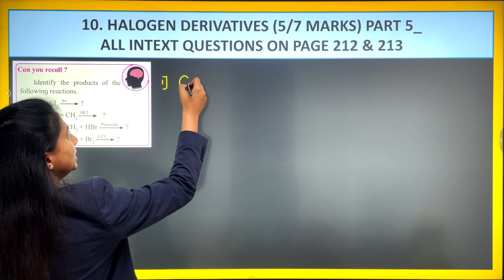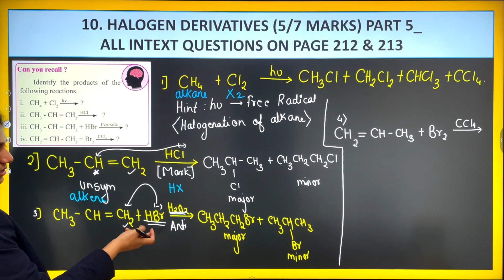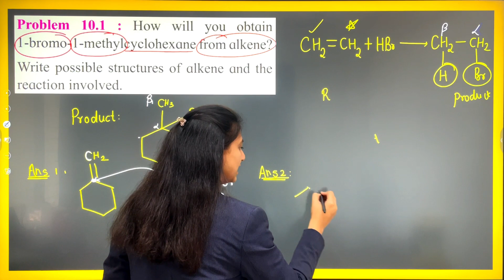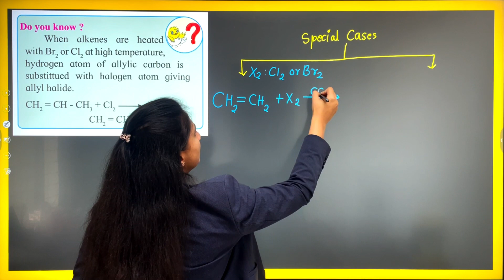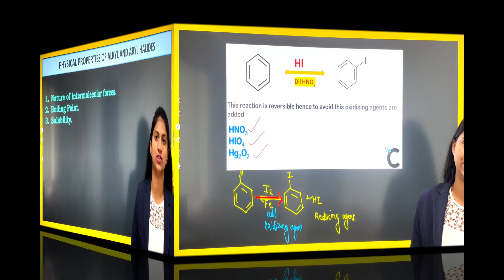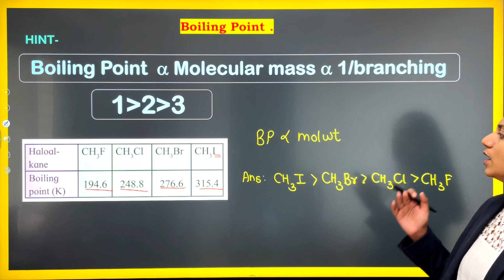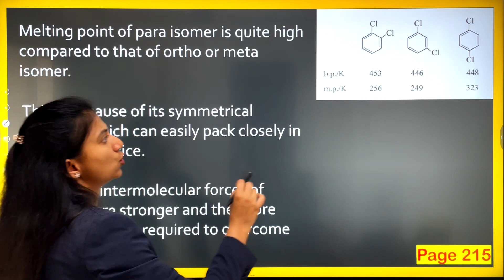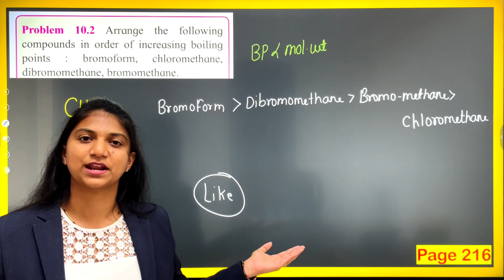PHYSICAL PROPERTIES OF ALKYL HALIDE | HALOGEN DERIVATIVES PART 5 |CLASS 12| MH STATE BOARDS | MHTCET